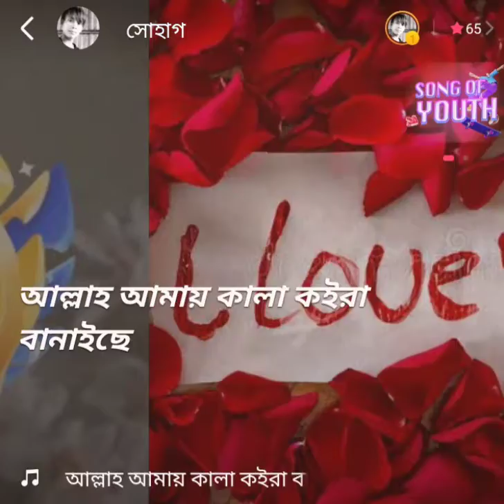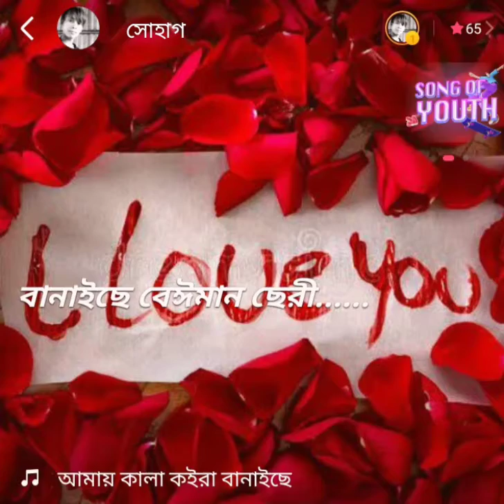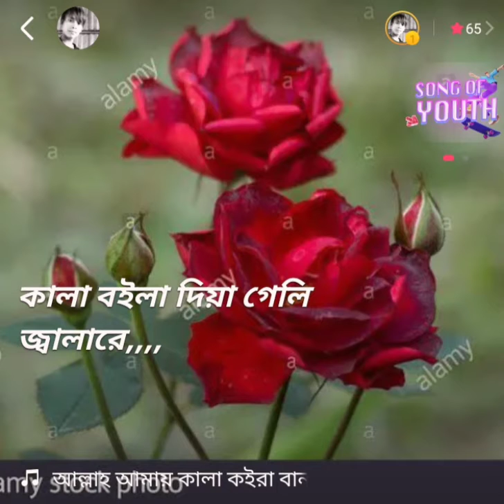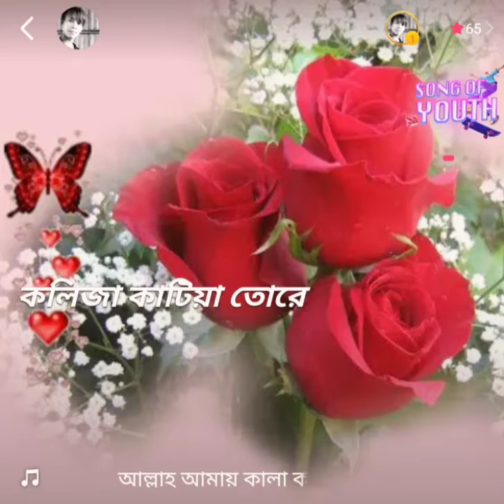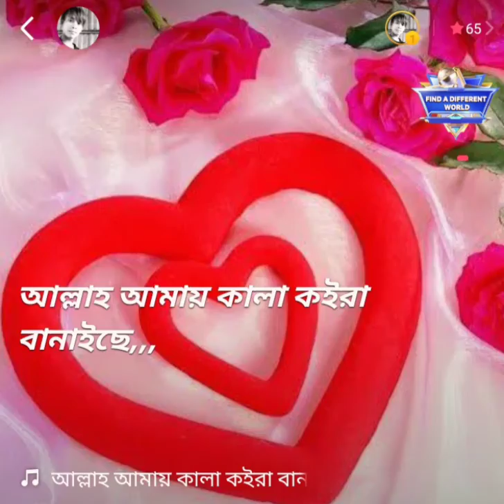আল্লাহ আমায় কালা বানাইছে এটা শুধু বিনোদনের জন্য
আল্লাহ আমায় কালা বানাইছে